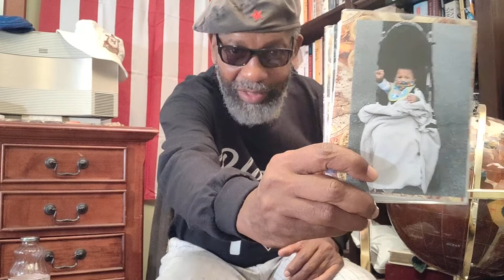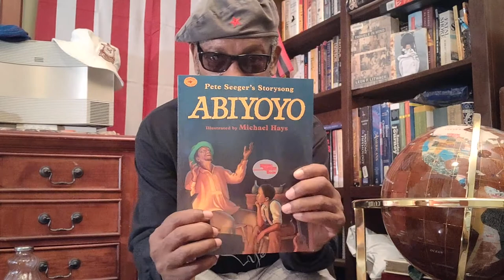Elder Connection(s) Correction(s)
This posting is somewhat of a (Career?) time(s) span in review centered on DaBrother as lynchpin / witness / traveller / researcher / archivist of significant events in world history - events.
Note: Da country in which DaBrother"s tooth woes began was not Thiland but Nepal.

Crypto Currency /BitCoin CONTRIBUTIONS:
722fce22-5e9f-42fc-a378-2da90f5d267a